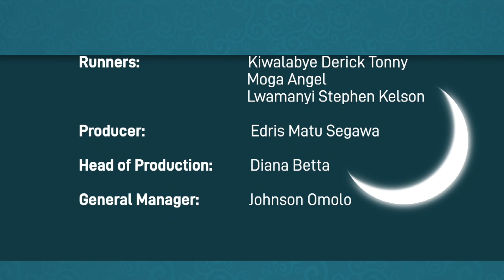Jummah Kareem | Ensaalwa mbi nnyo: Twagalize banaffe naffe tufune